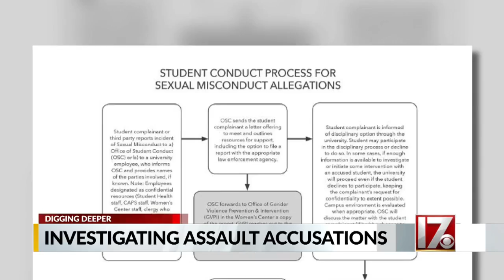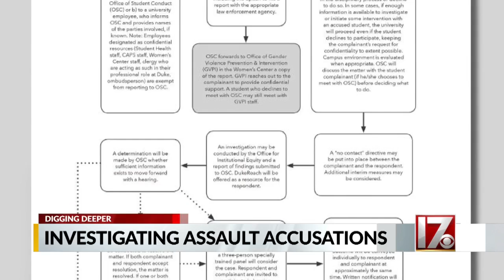Duke reviewing sexual assault policies after allegations surrounding Va. politician